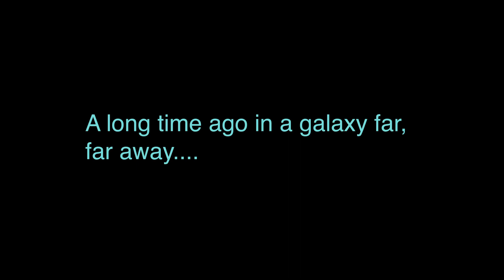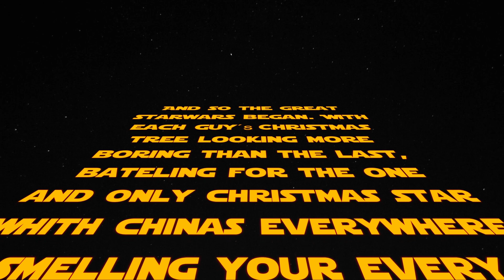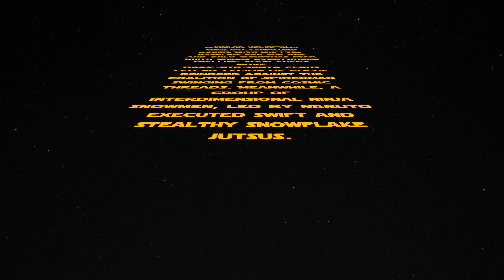Starwars a christmas special